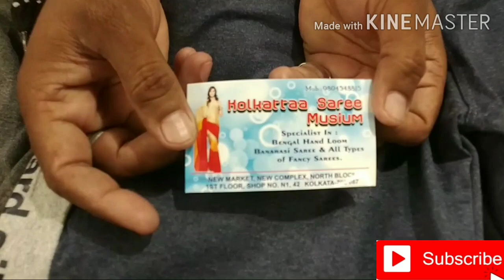Jeans manufacturer and wholesaler of kids wear in kolkata mohammad youtube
New market jeans wholesaler of kids

Address
NEW MARKET, NEW COMPLEX KOLKATA -87
1st floor shop no -1- 43
Near Escalator
Call between 10 am to 8 pm
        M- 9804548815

promotional videos to our channel

आप को मेरे youtube channel से वीडियो बनवाना हो तो मुझे फ़ोन कर सकते है,